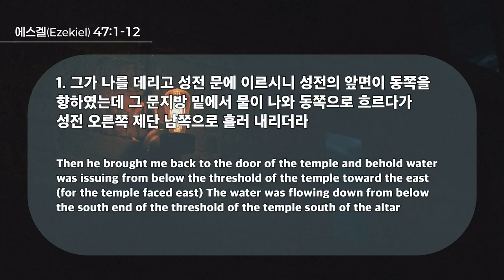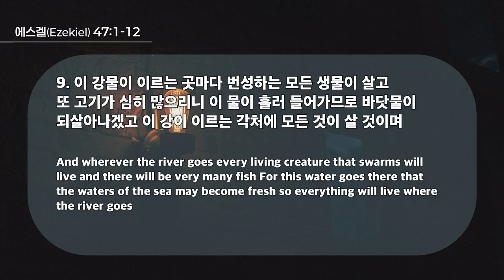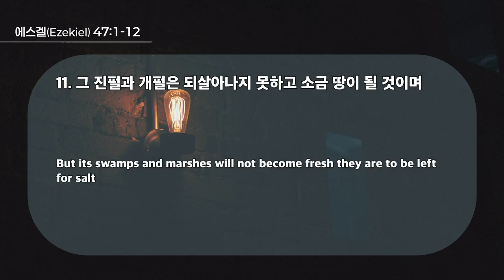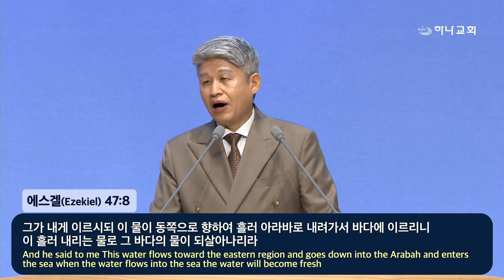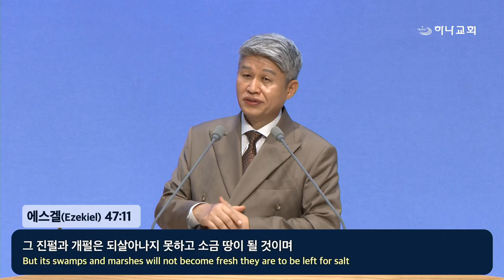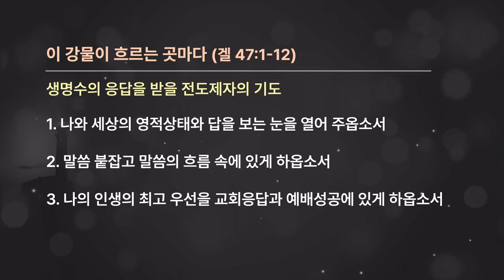20240929 И куда войдёт этот поток ..(Иезекииль 47:1-12)